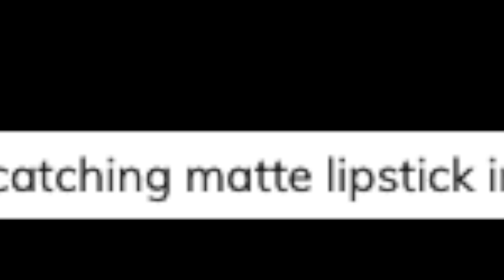PAP: Everlasting Liquid Lipstick x Kat Von D, Demasiado costoso para... ·Cat G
HOLAAAAAA
El día de hoy te dejo la reseña y el Poniendo a Prueba de este famoso labial de Kat Von D  ¿ustedes lo han usado?

¿qué opinan?

¡No olviden dejarme en los comentarios sugerencias de videos y cualquier cosa que piensen!

Si tienen alguna duda de alguno de los productos no olviden dejarla en los comentarios que los responderé :)